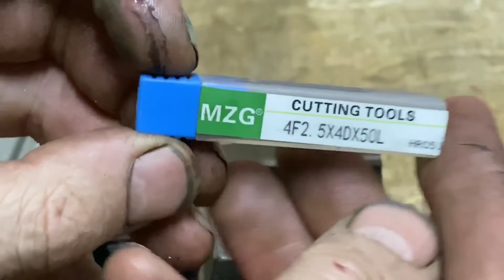Чпу 707-2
Фрезеровка стали